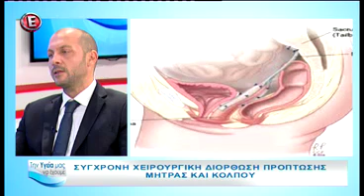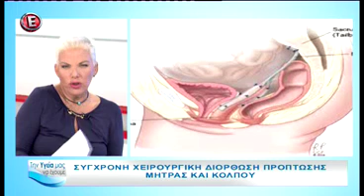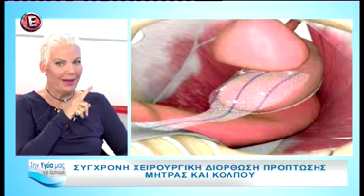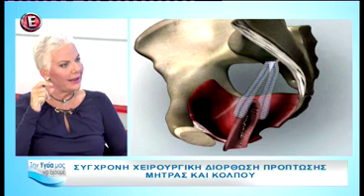Λαπαροσκοπική διόρθωση πρόπτωσης μήτρας ή κόλπου (ιεροκολποπηξία)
Τηλεοπτική συνέντευξη του Μαιευτήρα - Γυναικολόγου κ. Παντελή Ι. Τρομπούκη στην εκπομπή "την υγειά μας να 'χουμε" για την λαπαροσκοπική επέμβαση ανάρτησης με πλέγμα σε περιπτώσεις πρόπτωσης μήτρας ή κόλπου (ιεροκολποπηξία).